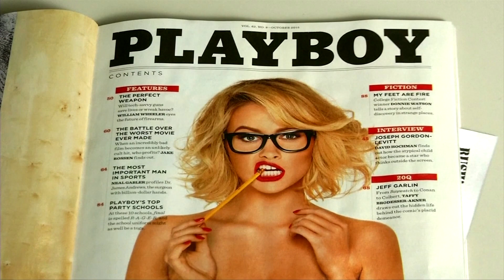Playboy nears deal to buy sex toy chain Lovers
Playboy is nearing a deal to acquire the parent company of sexual wellness chain Lovers as it seeks to grow its lifestyle brand following the shuttering of its magazine.